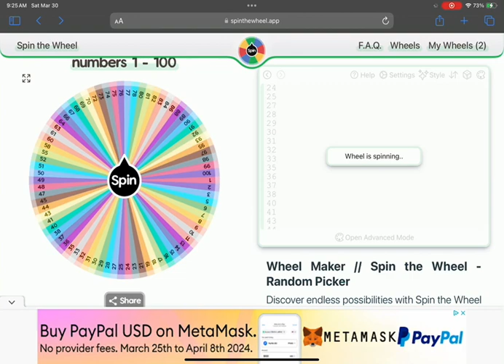If it lands on ur age ur out part 24